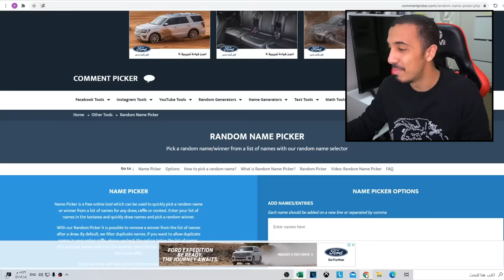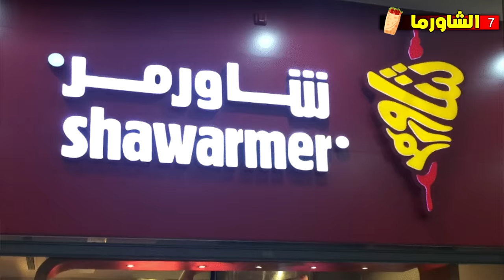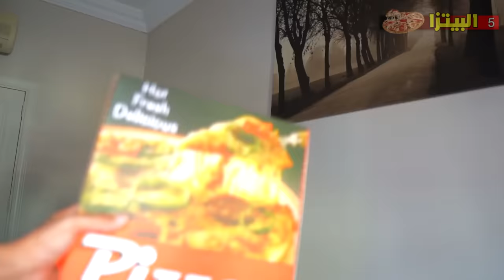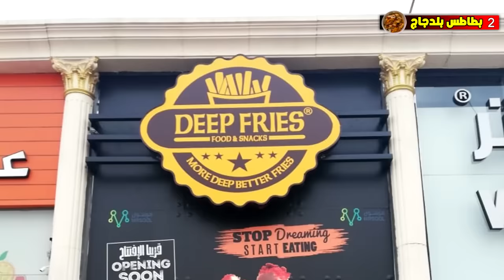توب 7 | أفضل مطاعم وجبات سريعة 🍔🍟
مجرد رأيي شخصي، أكتبولي في التعليقات أحسن مطاعم عندكم!
انستقرام Omar_abuz
تيك توك Omar_abuz